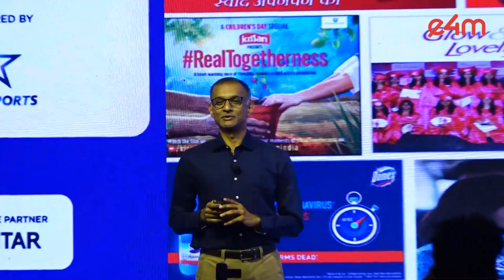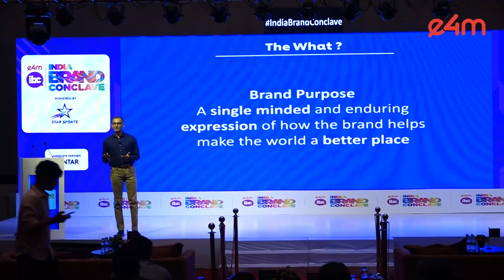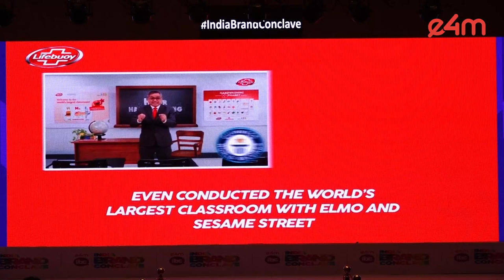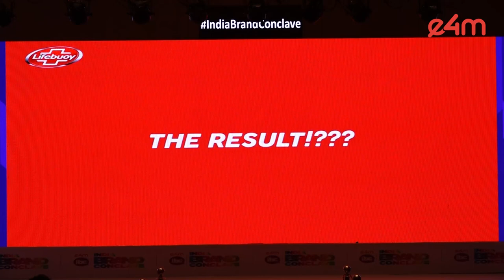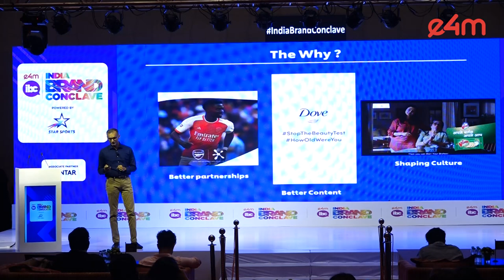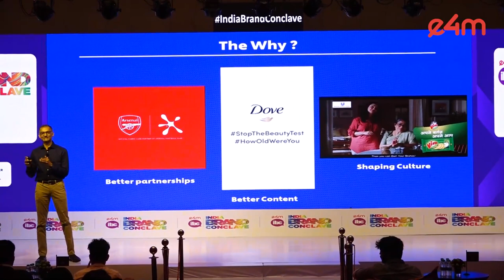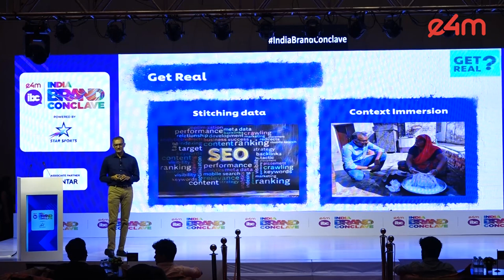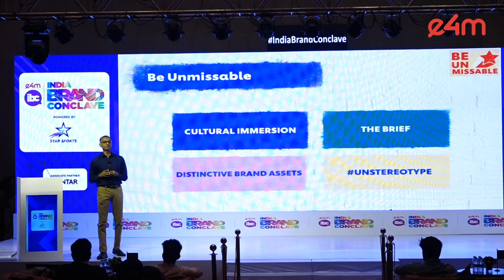IndiaBrandConclave: Session on 'Creating Purposeful Brands: A Practitioner's Guide'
Are you ready to enter a world where dirty dishes tremble in fear, laundry smells of freshness, and surfaces shine brighter than disco balls? Well, you must because our keynote speaker, Deepak Subramanian represents a brand that truly cares about every home. Yes, we are talking about Hindustan Unilever Limited and our keynote speaker has been a part of HUL for almost 3 decades now.